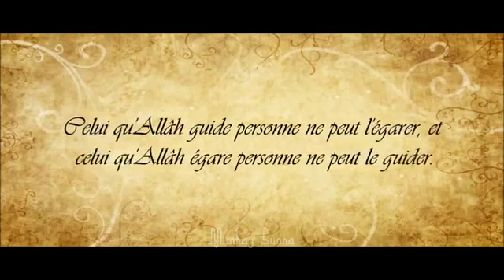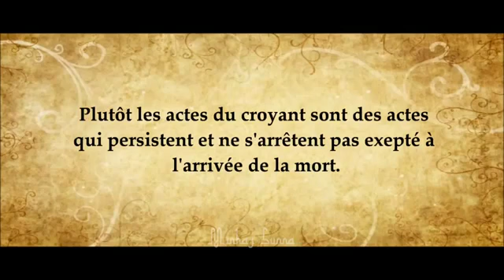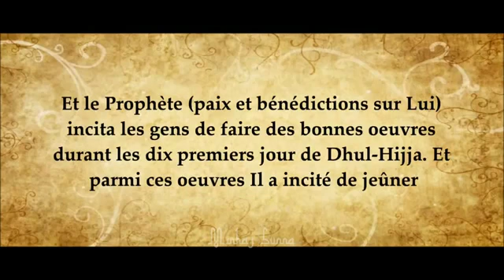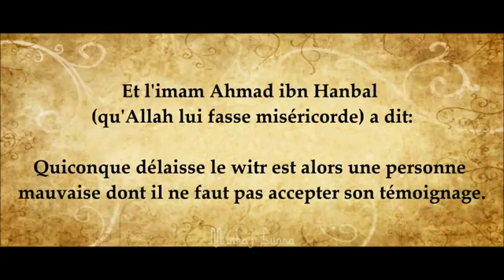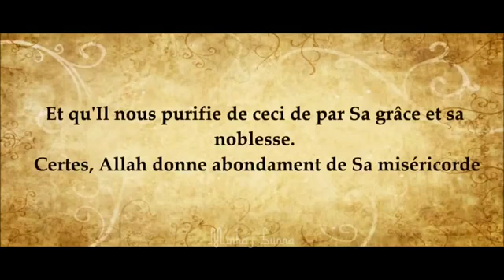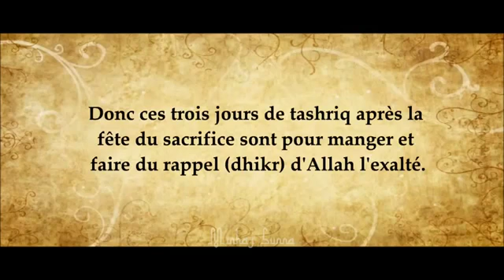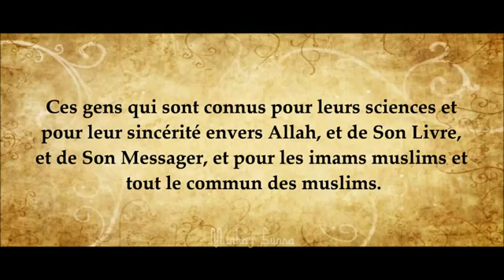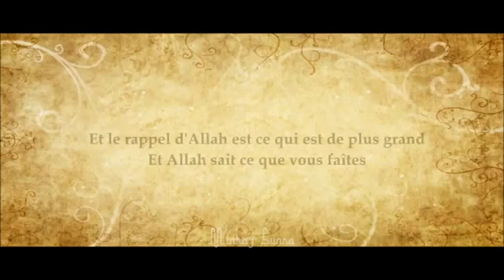Restez ferme après le mois de Ramadan / Shaykh al Uthaymin